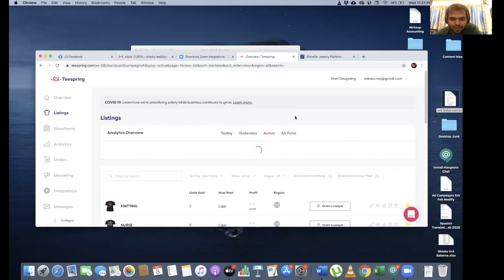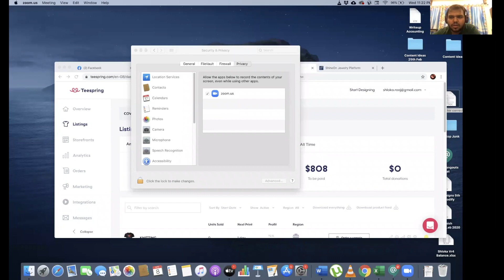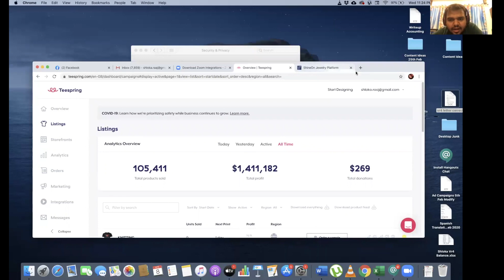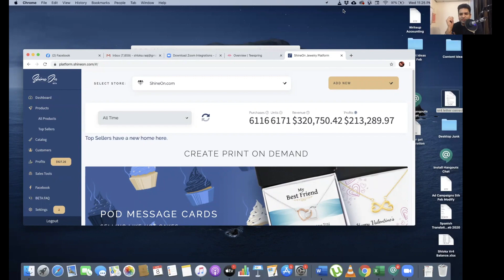(Millionaire Interview) Budget, Niche, Products Revealed For Print On Demand Industry In 2020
🔥 90 days free shopify trial👉🏻 shopify.ecomtornado.com